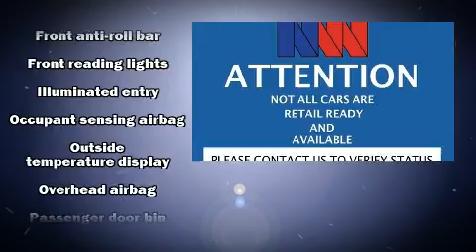2017 Subaru Legacy 2.5i in Salt Lake City, UT 84111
Get excited about the 2017 Subaru Legacy. With fewer than 45,000 miles on the odometer, this 4 door sedan prioritizes comfort, safety and convenience. It features a continuously variable transmission, all-wheel drive, and a 2.5 liter 4 cylinder engine. Subaru prioritized fit and finish as evidenced by: 1-touch window functionality, variably intermittent wipers, an outside temperature display, fully automatic headlights, power door mirrors, remote keyless entry, and power windows. With side curtain airbags supplementing the rest of the safety network, you can be assured that you and your passengers will experience top-tier protection. Our experienced sales staff is eager to share its knowledge and enthusiasm with you. We'd be happy to answer any questions that you may have. Stop by our dealership or give us a call for more information.